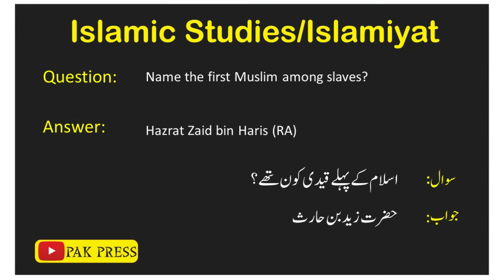Name the first Muslim among slaves? | Islamic Studies | Pak Press | Islamic Education | Islamiyat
US English | English Pronunciation | Pak Press
How To Pronounce English Idioms English Pronunciation?